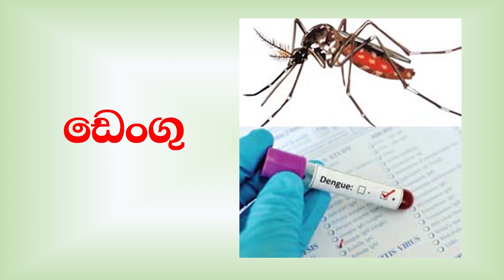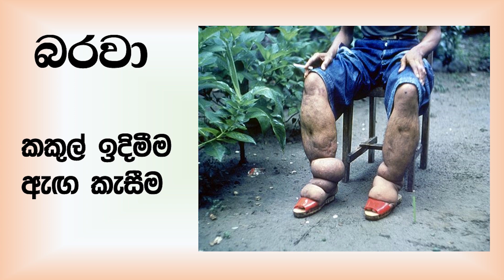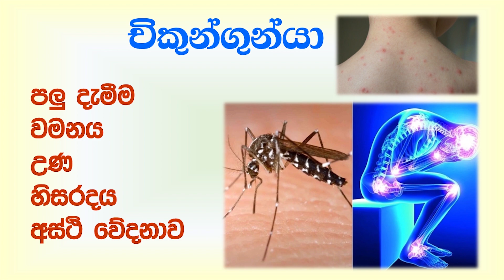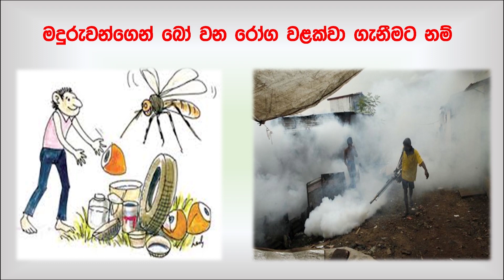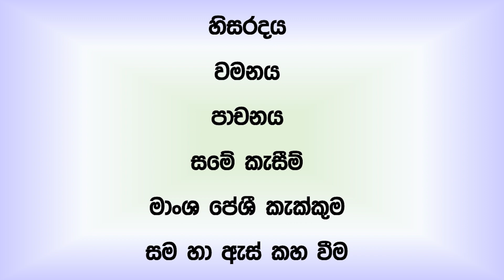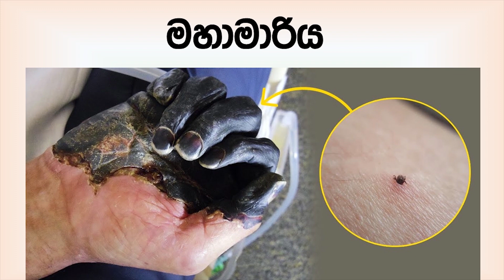parisaraya සතුන්ගෙන් බෝවන ලෙඩ රෝග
සතුන්ගෙන් බෝවන ලෙඩ රෝග 5 ශ්‍රේණිය පරිසරය පාඩම